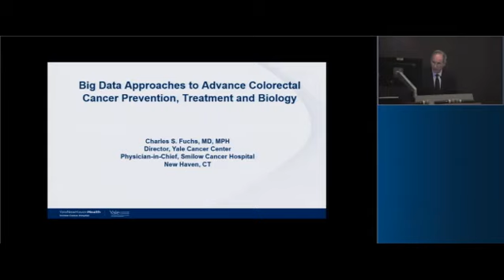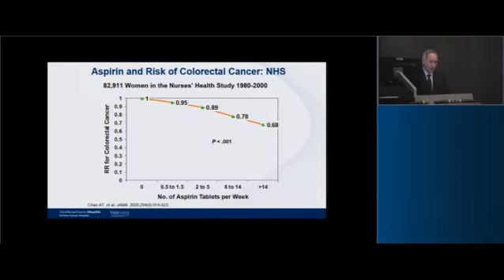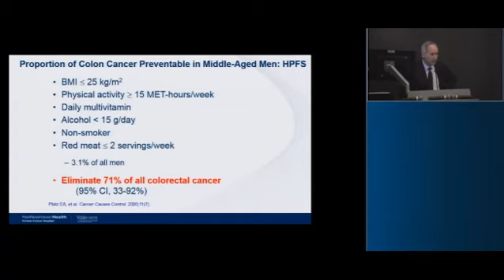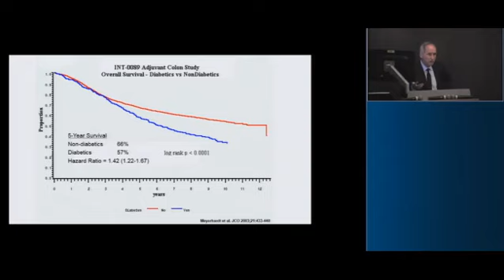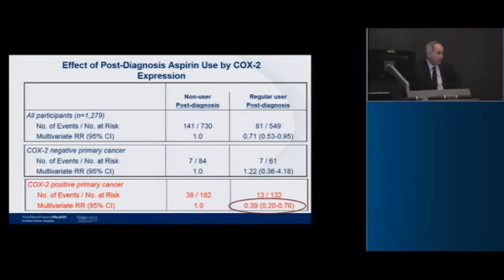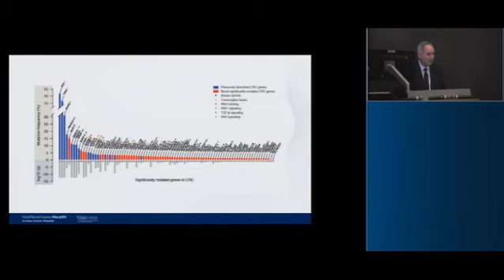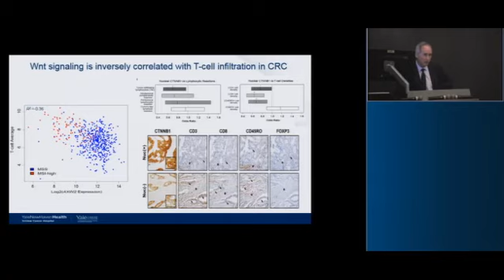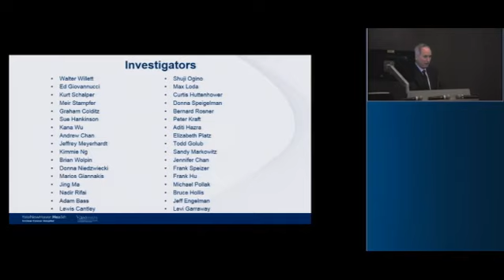Big Data Approaches to Advance Colorectal Cancer Prevention, Treatment and Biology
October 24, 2017: Charles S. Fuchs, MD, MPH